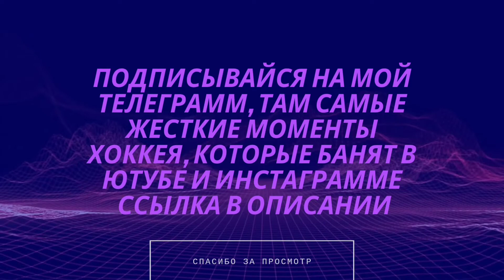10-я шайба Дениса Гурьянова в сезоне